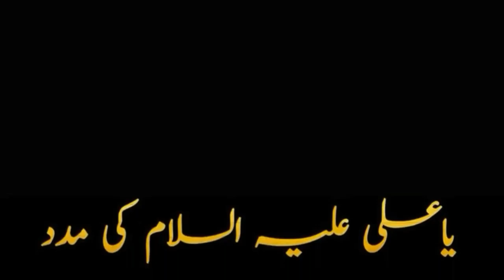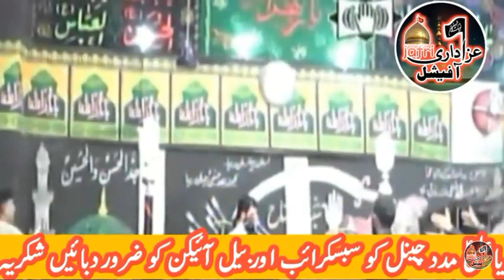Zakir Allama Asif Raza Alvi Dharna Update Majlis 2021